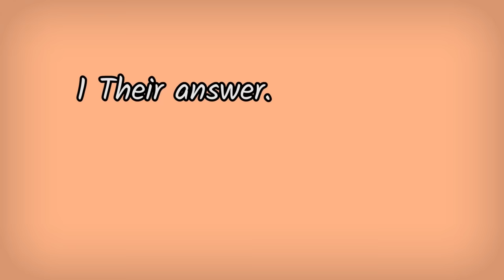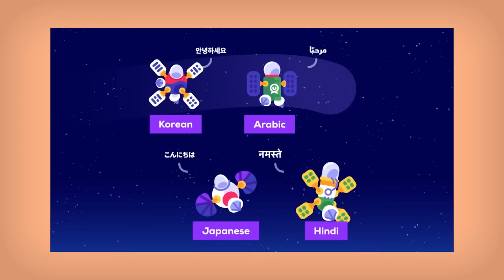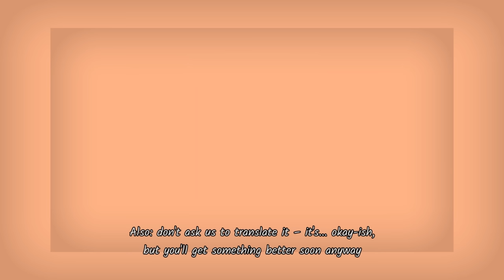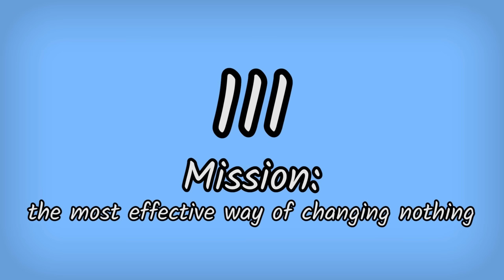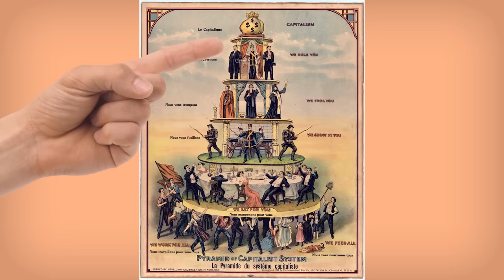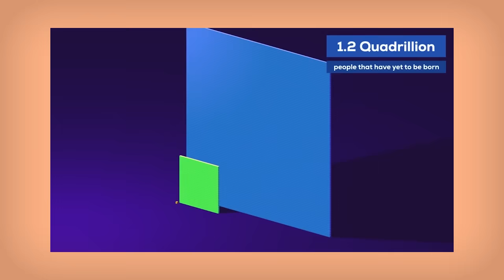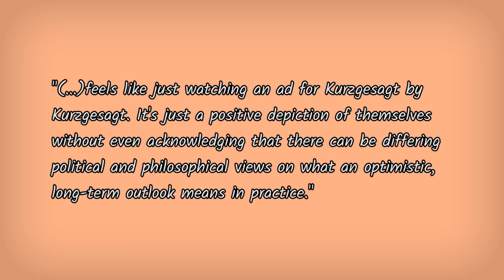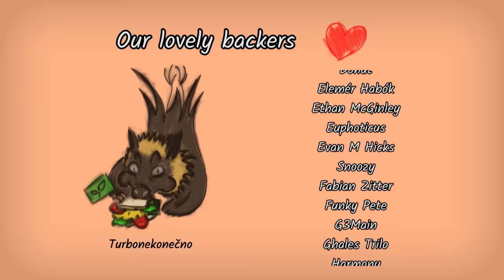Kurzgesagt: billionaire propaganda, trusting science, and effective altruism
Full contents
00:00 Introduction
02:18 I Kurzgesagt responds to Kurzgesagt
02:22 How far can a 3% go?
04:40 The non-response part of the response
07:52 Grants for translations
09:35 Does a sponsorship really not affect a video
13:12 II Their story: on shaping facts into stories
14:20 Our story: where they left off
17:43 Fact-checking and science: not as clear-cut kind of deal
21:00 Paltering: less-than-lying
22:50 Using sources as a rhetorical device
23:52 Is-ought problem: can science lead to politics?
24:40 III Mission: the most effective way of changing nothing
27:14 Effective altruism problem 1: Testability
30:02 Effective altruism problem 2: Maintaining the status quo
32:15 Effective altruism problem 3: Longtermism fails the most where it succeeds the most
37:15 A very human contrast to the longtermism ad
39:56 A personal note from pan s
42:27 Dark take on effective altruism: pragmatic inhumanity
45:31 IV Conclusion: the battle for long-term outlooks
49:16 TL;DR in 3 lenses
51:09 Final words